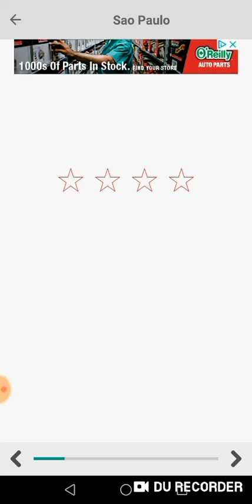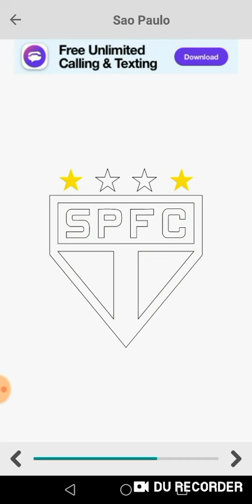How to draw Sao Paulo football club logo. Como desenhar o logotipo do São Paulo Futebol Clube.